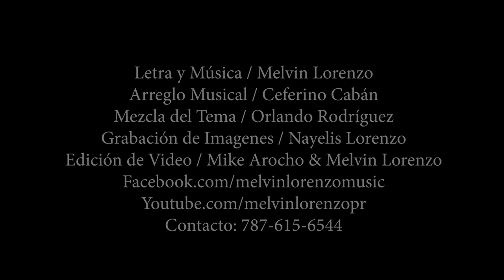JINGLE Atenienses de Manatí LVSF 2023 / Compositor: Melvin Lorenzo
Liga de Voleibol Superior Femenino de Puerto Rico